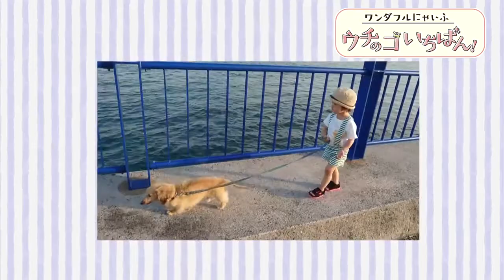＃４３ ２歳の娘さんといつも仲良し ドンキー(ダックスフンド１３歳・オス)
きょうのウチのコは･･･２歳の娘さんといつも仲良し　ドンキー(ダックスフンド１３歳・オス)

▼【ワンダフルにゃいふ　ウチのコいちばん！】は
　アサデス。ＫＢＣにて午前６時２４分ごろ放送中！

▼採用動画は番組でオンエア！
　犬・猫・鳥・うさぎ…ペットの種類は問いません。
　“おもしろ動画”でなくても大丈夫！（親バカ的な動画も大歓迎）
　何気ない日常の中で撮影したペットのかわいい動画を送ってください。

▼応募はアサデス。アプリから！
　⇒ワンダフルにゃいふ　ウチのコいちばん！